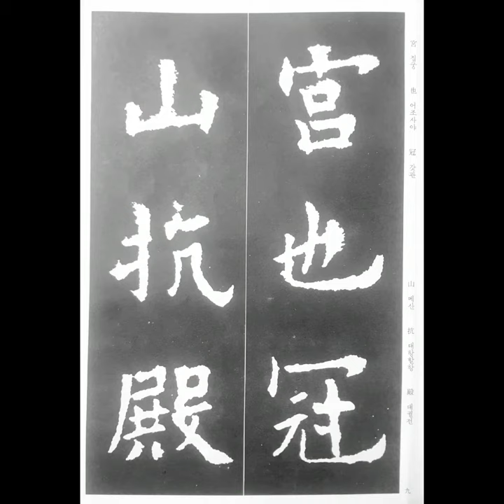宮也冠山抗殿 궁야관산항전 楷書해서 唐당 歐陽詢구양순 九成宮醴泉銘구성궁예천명